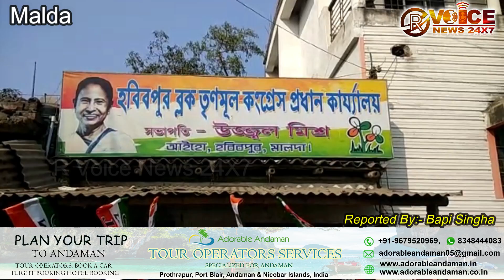দিনের পর দিন বেরে চলছে পেট্রোল ডিজেল ও রান্নাগ্যাসের দাম